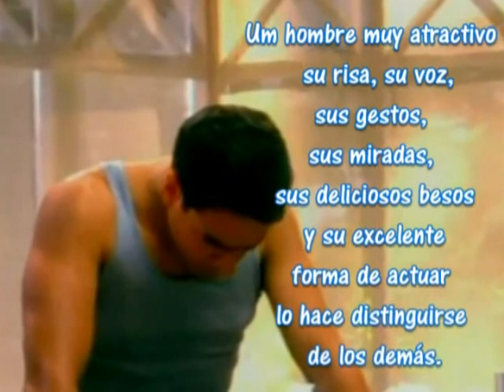Mejores Momentos - Jorge Enrique Abello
Algunos de los mejores momentos de la carrera del gran actor Jorge Enrique Abello